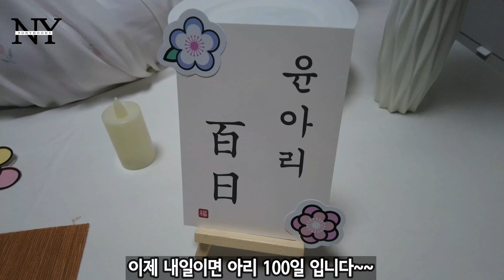한국의 백일잔치, 돌잔치를 신기해 하는 태국가족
안녕하세요 포니후니 입니다
드디어 아리의 백일 잔치를 하게 됐는데요
한국의 백일 잔치 문화를 처음으로 접한 태국 가족들은
어떻게 생각하셨을까요?